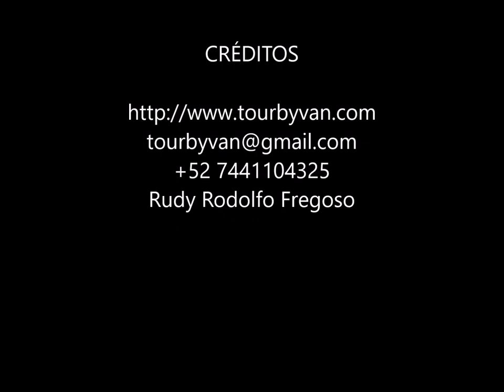27-04-2024 - Acapulco - Snorkeling - by Mario & Rudy